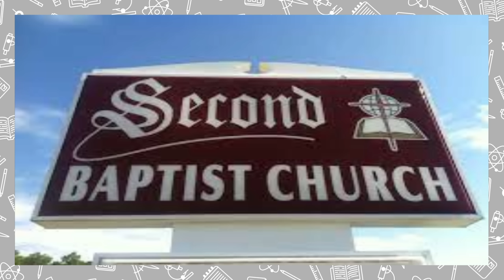Hilloween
We're taking a quick look at King Of The Hill's first Halloween episode, Hilloween.

Moon Video by Iconikmg from Pixabay